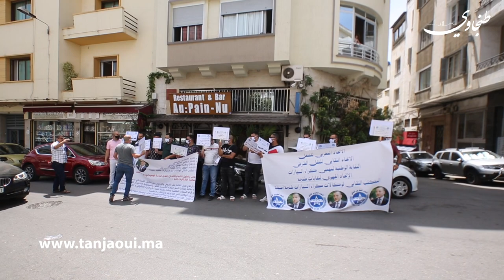مهنيو كراء سيارات ... " تضررنا بزاف و السمسارة خرجو علينا "